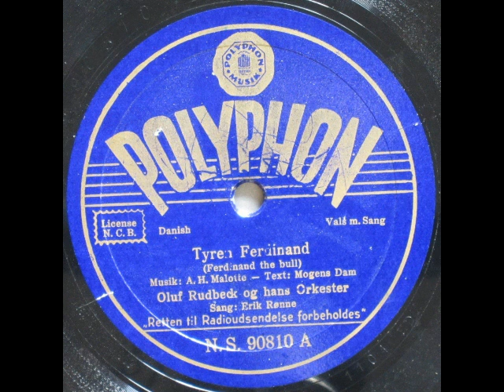Fumlerød Radio. Tyren Ferdinand - Oluf Rudbeck; Erik Rønne 1939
Tyren Ferdinand (Ferdinand the bull)

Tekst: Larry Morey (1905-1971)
På dansk ved Mogens Dam

Oluf Rudbeck og hans Orkester
Sang: Erik Rønne

1939